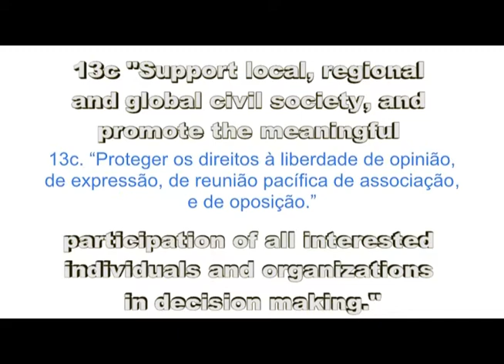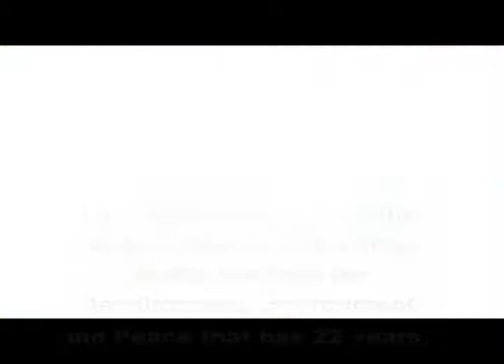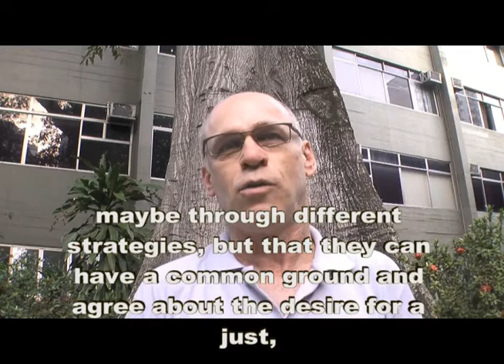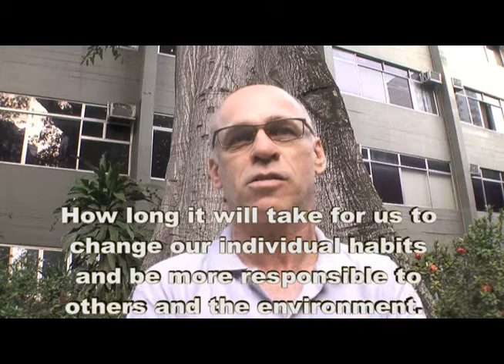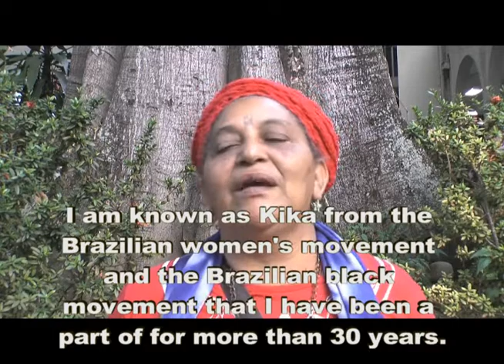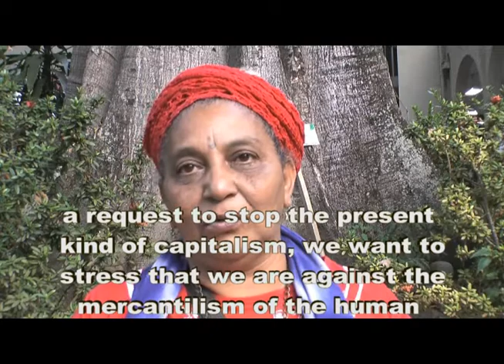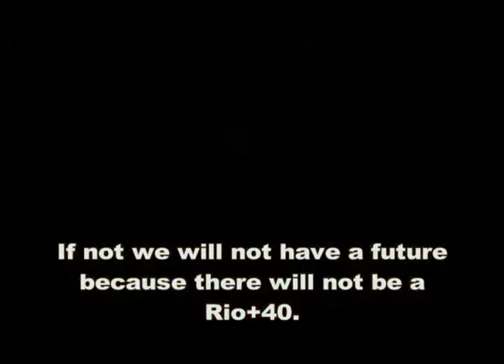People's voices on Rio+20 (Part 2).wmv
Five new videos interviews were developed to present the opinion of different stakeholders about the importance of Rio +20, their expectations and suggestions to have a successful and productive process in Rio next year. The voices of the inverviewers is focused on the People's Summit that is envisioned to take place in June 2012.

The interviews were conducted during the first preparatory meeting of Rio +20 Peoples' Summit, held in Rio de Janeiro from 30 June to 2 July 2011.

The subtitles in English were done by a volunteer, we apologize for problems with their quality, nonetheless we are grateful to have the videos translated so that the voices represented can be disseminated to more people around the world.

People's Voices Part 2
- Muriel Saragoussi, Oxfam
- Rubens Born, Vitae Civilis Institute
- Mariana Santana, Gambá - Environmentalist Group of Bahia
- Kika - Brazilian Women's movement and Afro movement

The videos were made on a voluntary basis by ProPlaneta in collaboration with the Earth Charter International.